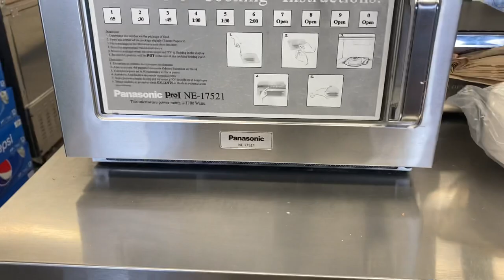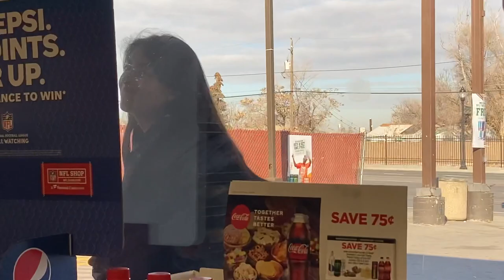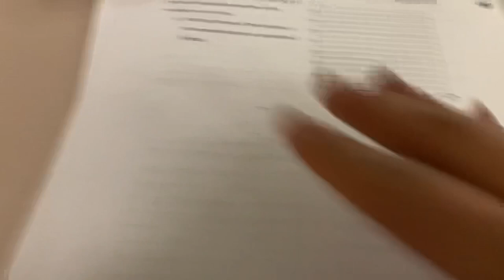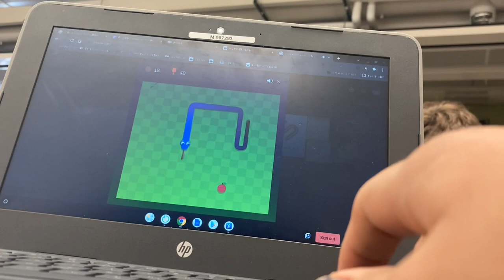First day blogging ✨ day 7 of vlogmas🎄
I used IMovie on Apple.
It’s my first day bogging! Sorry I didn’t start on December first but I want to begin to start blogging!